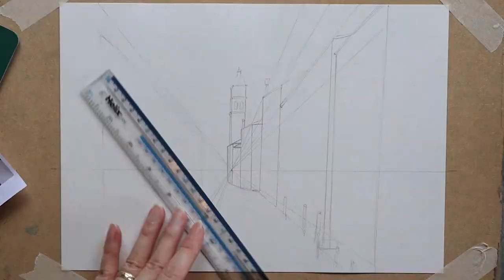How to draw using 1-point perspective Venice canal urban sketching with marker for beginners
How to draw using 1-point perspective Venice canal urban sketching with marker tutorial for beginners by Hakan Hingis Art & Design Channel

Description: Here is a 1-point perspective drawing of a canal in Venice. This Venice canal scene has a 1-point perspective with the main focal point being buildings viewed straight on and from eye level. This simplest approach is to draw the buildings with the perspective lines. We hope you enjoy the video.

We create unique printable artwork for home decoration. We have this painting (in art digital print format) for sales, please check the below link:

Art materials & tools information:
Pencil: Faber-Castell HB
W&N designer Markers
W&N Medium Kneaded Putty Rubber
Paper: W&N medium surface cartridge pad A4 220gsm